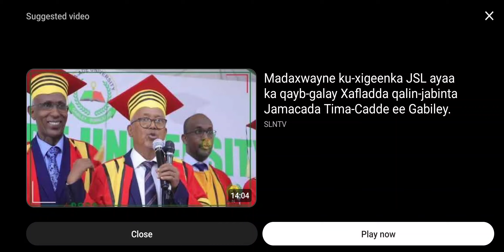Khudbada Wasiirka kuxigeenka Yurub E Xil warejinta.Qof Kasta wuxu Gishaday Qaranka syuu Ka helaa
# Way U Mahadnaqday Madexweyne Somaliland Musa Bixii #